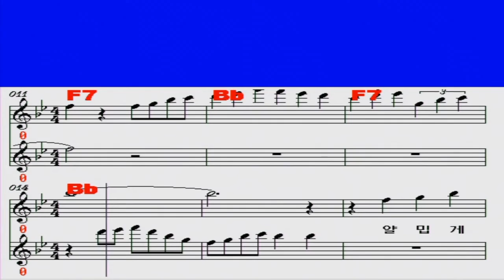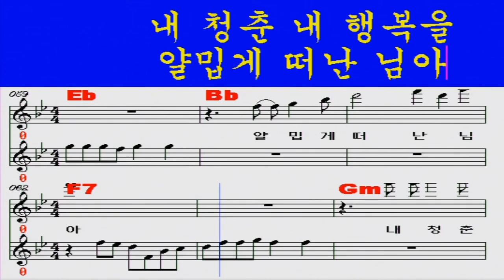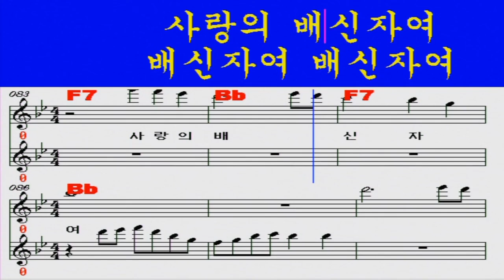윤정숙 육이팔(칠갑산,배신자 iSMB6월28일공연연습곡)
윤정숙님 열심히 연습해서 6월28일 멋진공연부탁드립니다